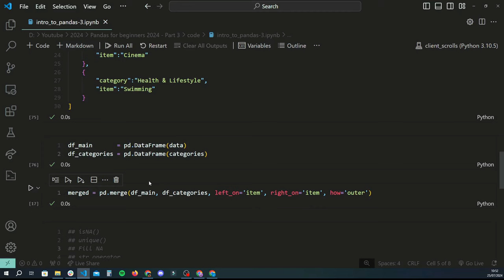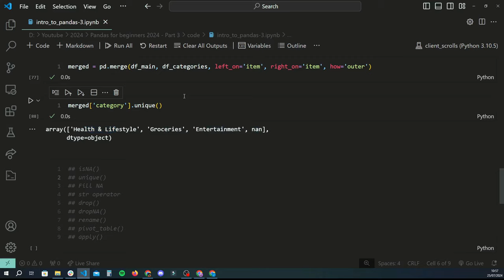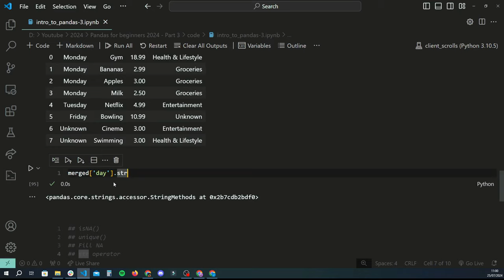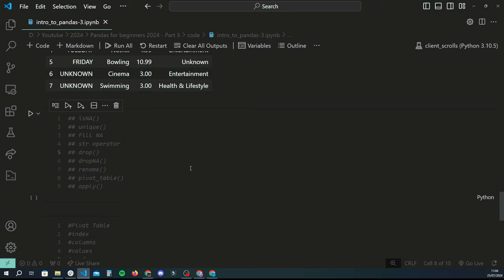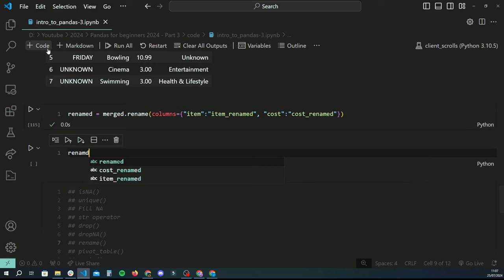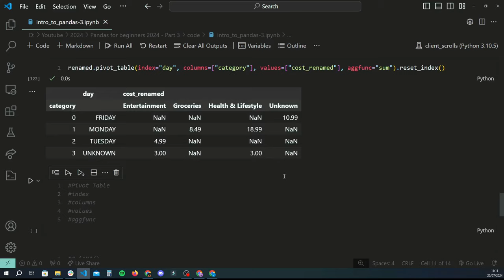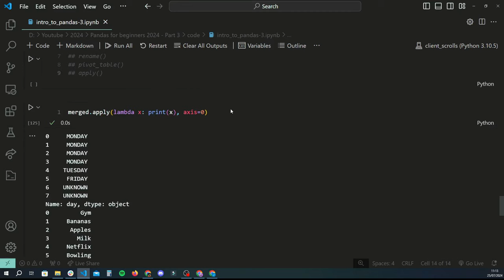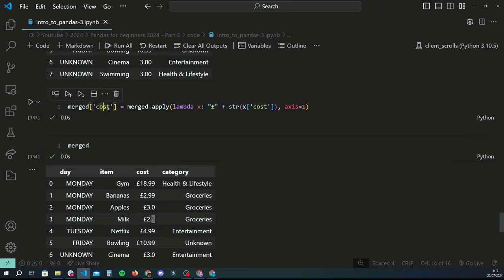Pandas for Beginners 3: Pivot Tables, Apply Functions, Handling Missing Data - Python Tutorial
Welcome to Part 3 of our Pandas for Beginners series! In this tutorial, we'll dive into advanced pandas concepts to elevate your data analysis skills. Learn how to create powerful pivot tables, effectively use apply functions, and handle missing data like a pro. Whether you're prepping data for machine learning or conducting deep analysis, this video has you covered.

Topics Covered:

1. Creating and using pivot tables in pandas
2. Applying custom functions with apply()
3. Handling missing data (NaNs) efficiently
4. Tips to improve pandas performance

Check out the full Pandas for Beginners series:

Part 1: DataFrames, Querying, and Filtering
Part 2: Advanced Grouping, Aggregations, and Merges